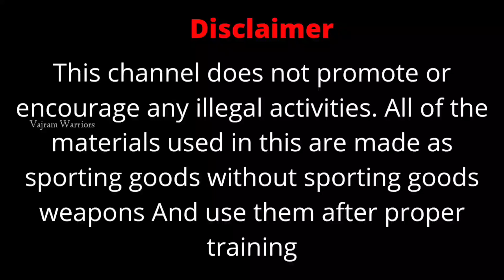Six Leaf Boomerang Ready to Fly | Valari Training - Vajram Warriors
Hai guys this video for Six Leaf Boomerang Ready to Fly | Valari Training - Vajram Warriors

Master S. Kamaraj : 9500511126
          Thank you to everyone who continues to support us our channel

 Thank you, so much keep support guys👍